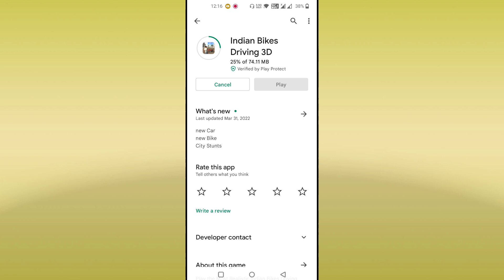New update Duke and cycle | Indian bike driving 3d new update | Archit gamer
(1) Indian bike driving  3d me New bike

(2) Range Rover New update

(3) Indian bikes driving 3d game me Range Rover and sniper gun update 🥰